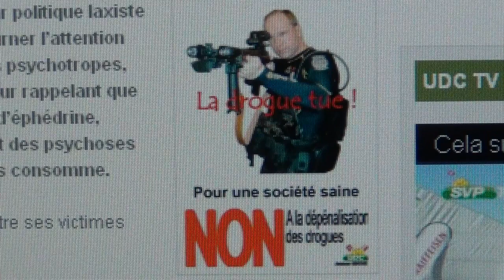Le Parti Nazi Suisse UDC honore Anders Breivik d`Utoya dans leurs Affiches Nazies